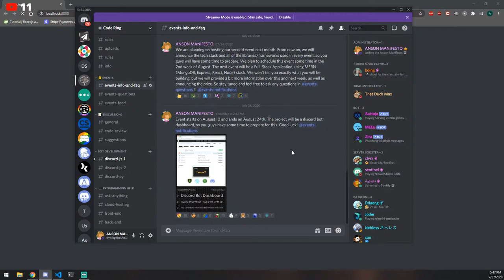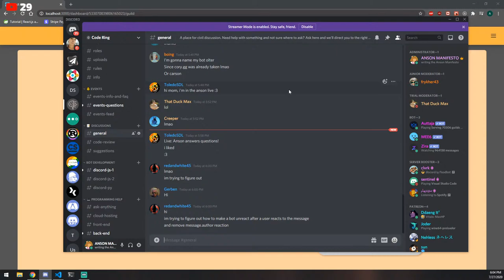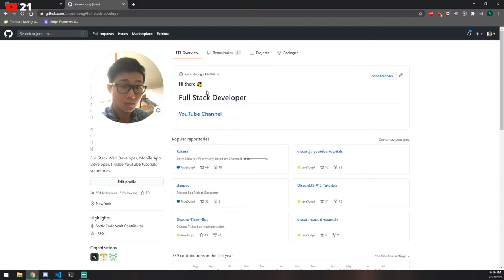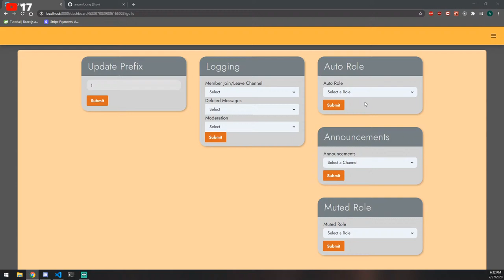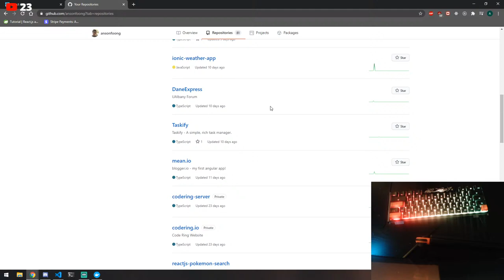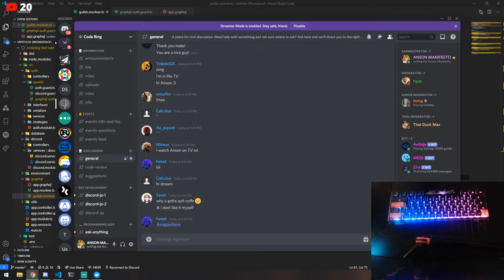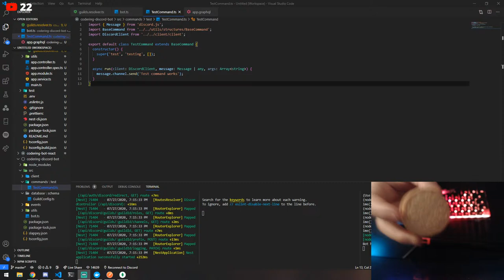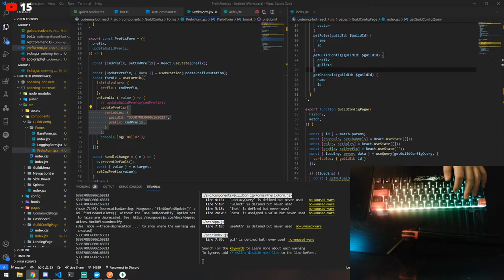Discord Bot Dashboard & Answering Your Code-Related Questions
Discord Bot Dashboard/Website Stream